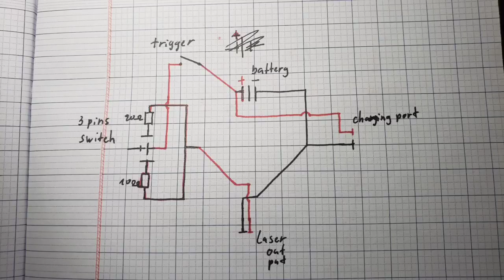PMSAR #9: muzzle booster, rear sight, laser box( Revolver completed )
2 months late from what i expected, but thats alright.

Free license to use this track in your video can be